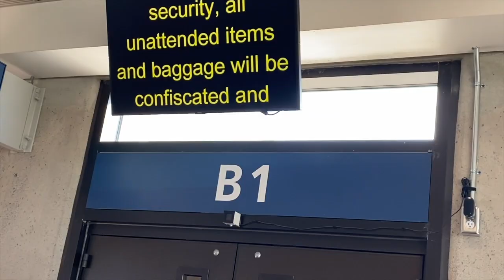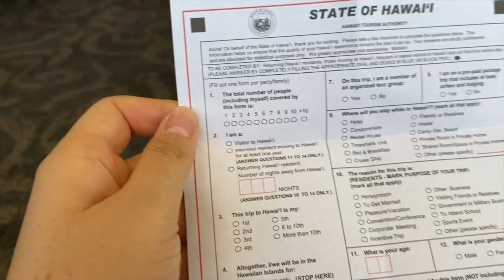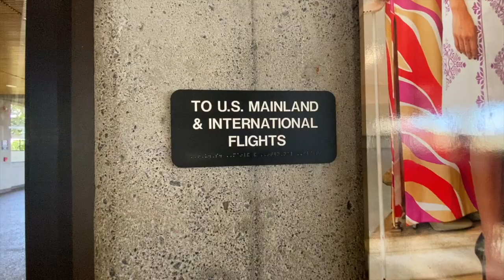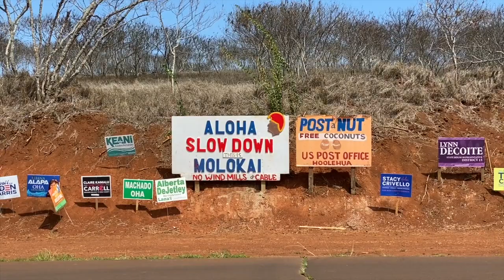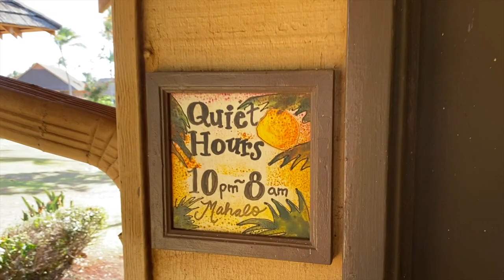ПЕРЕЕЗД КЫРГЫЗСКОЙ СЕМЬИ НА ГАВАЙИ, США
Aloha!
We moved from Chicago to Molokai, Hawaii. Flying with 2 kids was more easier than we expected. We made 2 stops on the way to recharge ourselves and it was even fun. Even though you are not physically in Hawaii you can still explore the island virtually.

Q: What do you want to see in Molokai?